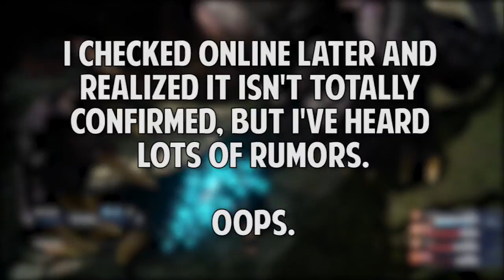Final Fantasy XV Ramble: Skeptical Fanboys (ft. Steven Kelly) - ChaseFace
Today I talk about Final Fantasy games (new and old), I indulge Steven's obsession with Final Fantasy 8, and I harshly judge a demo!

Steven Kelly's a very close friend of mine and we're total Final Fantasy fanatics, so I hope you enjoy our weird conversation and forgive us for getting consistently off-track!

Music from:
FFI
FFIII
FFIV
FFV
FFVI
FFVII
FFVIII
FFIX
FFXIII
FFXIV (ARR)

And some tracks from DJ Cutman!